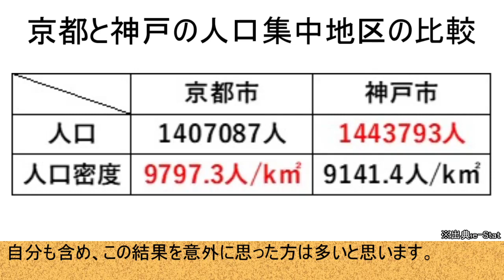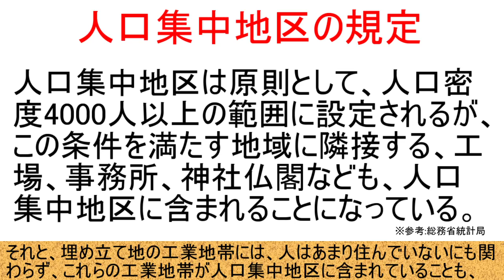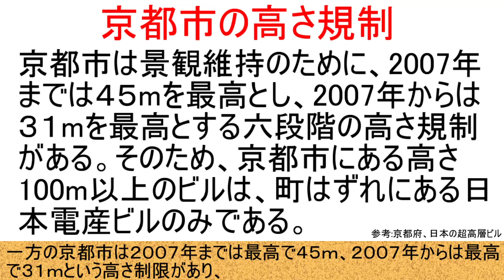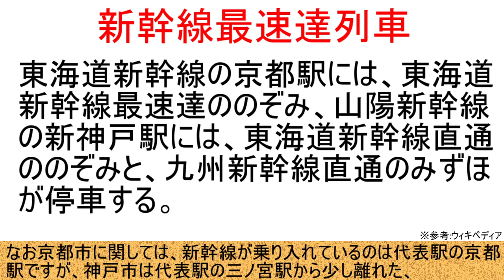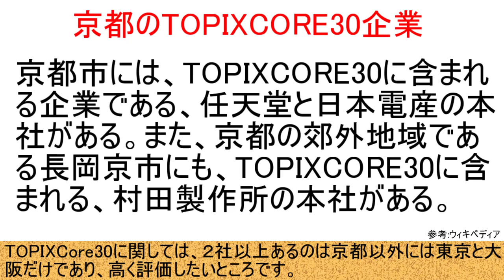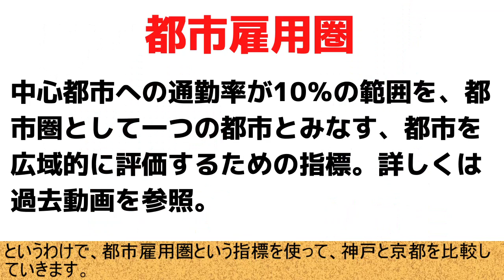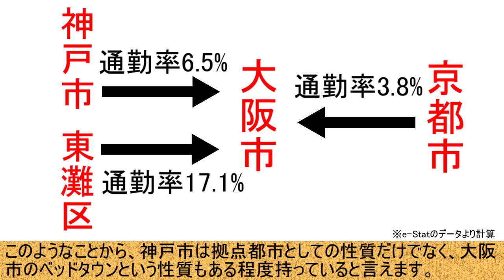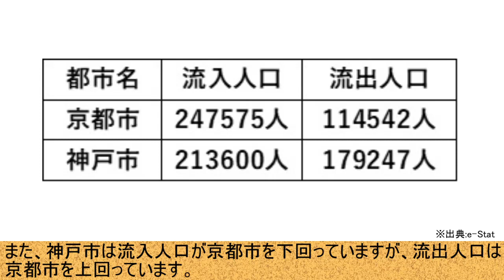【京都VS神戸】関西第二の都市はどっち？京都と神戸をいろんな面から比較してみた！【都市比較/ゆっくり】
e-Stat「平成27年国勢調査」
東京大学空間情報科学研究センター「大都市雇用圏（MEA）データ」
東京大学空間情報科学研究センター「都市雇用圏（Urban Employment Area）コード表」
国税庁「令和３年分都道府県庁所在都市の最高路線価」
土地代データ「公示地価 市町村ランキング 2022年［令和4年］」
上場企業リサーチ「京都府に本店登記のある上場企業一覧」
上場企業リサーチ「兵庫県に本店登記のある上場企業一覧」
以上４月６日にアクセス
国土地理院「地理院地図、人口集中地区」
国土交通省「2020年の国内港湾のコンテナ取扱貨物量（速報値）」
以上４月７日にアクセス
総務省・経済産業省「平成28年経済センサス」
ウィキペディア「TOPIX Core30」
https%3A%2F%2Fja.wikipedia.org%2Fwiki%2FTOPIX_Core30
ウィキペディア「のぞみ」
ナレッジステーション「大学 主要都市別学校数（令和2年度）」
以上４月９日にアクセス